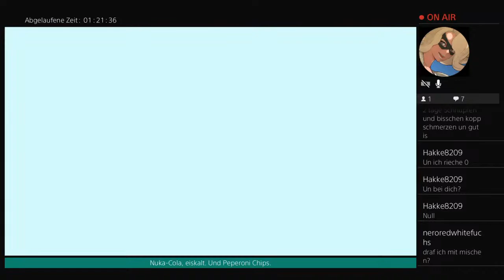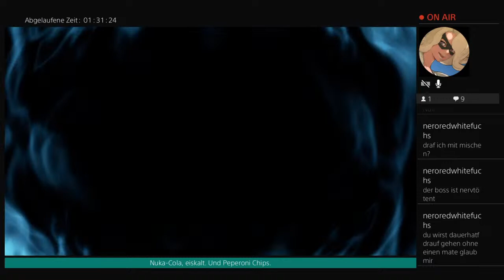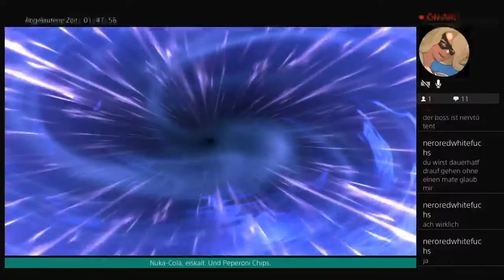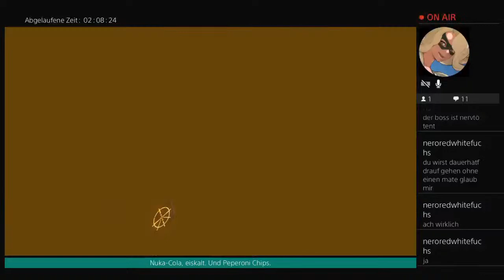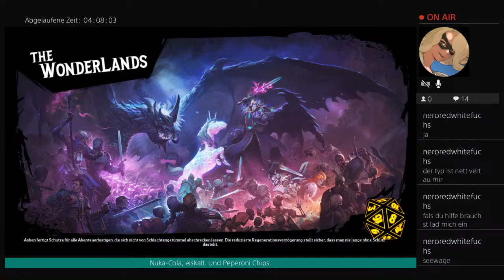PS4-Live-Übertragung von Gamer-Star4Andy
Tiny Tina's Wonderlands part 15. "Ähem..., nothing" answers YOU to Tiny Tina, Frette and Valentine. They look to each other and then back to YOU.